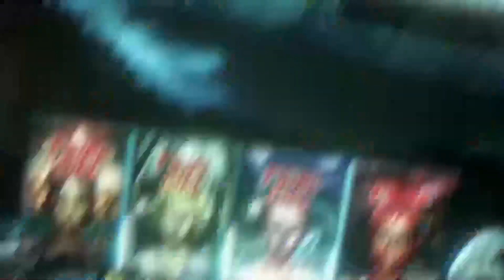Let's Play Final Girl #1 - Board Game Bunker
This week on the Board Game Bunker we play, Final Girl by Van Ryder Games.

► What Is?
In this highly-thematic and highly variable horror game for one, you will be the star of one of several feature films!

Step into the shoes of the girl of your choice and move, search, and fight your way to victory by eliminating the killer and surviving the night.

Prepare to square off against horrifying killers like Hans, the Poltergeist, Inkanyamba, Geppetto, Dr. Fright, and the Birds in iconic locations like Camp Happy Trails, Creech Manor, the Sacred Groves, the Carnival of Blood, and Maple Lane.